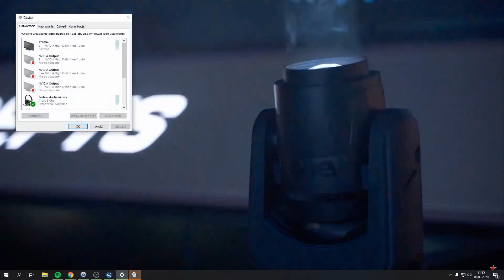[PL] PGS Berlin – Final Europe Qualifier Day 1 Match 6 - Commentary - Maciej ,,Wonziu'' Makuła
The PGS Berlin: Europe Qualifier final will feature players from 22 different countries, including Russia, France, the Netherlands and even New Zealand!

The Europe Qualifier final will decide which teams will go to PGS Berlin at the end of the year. FaZe Clan will also join these 6 teams - this team secured a place in the main event after a phenomenal performance at the PUBG Global Championship last year.

comments with Maciej Makuła

W finale PGS Berlin: Europe Qualifier wystąpią gracze z 22 różnych krajów, w tym z Rosji, Francji, Holandii, a nawet Nowej Zelandii!

Finał Europe Qualifier, zadecyduje które drużyny pojadą na PGS Berlin pod koniec roku. Do tych 6 drużyn dołączy także FaZe Clan – drużyna ta zapewniła sobie miejsce w głównym wydarzeniu po fenomenalnym wystąpieniu w PUBG Global Championship w ubiegłym roku.

Drużyny z pierwszego dnia/Teams from the first day:

1. ADEPTS
2. Blaze Esports
3. Diamonds Dogs
4. Etiget Esports
5. Exalt Gaming
6. Inside Games
7. Omaken Sports
8. Se7en eSports
9. Team Liquid
10. Team Phantom
11. Team SoloMid
12. TORNADO ENERGY
13. UNITY
14. WinStreak15
15. WTSG
16. YMCA Esports